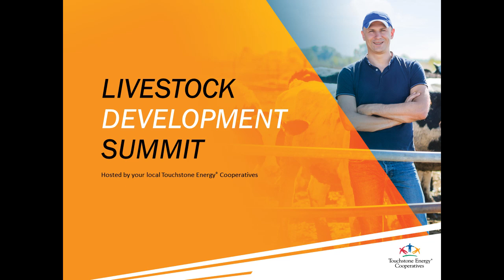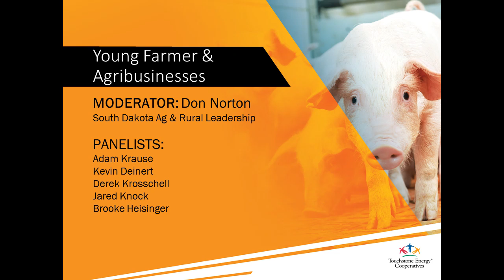Livestock Summit - Young Farmers Panel